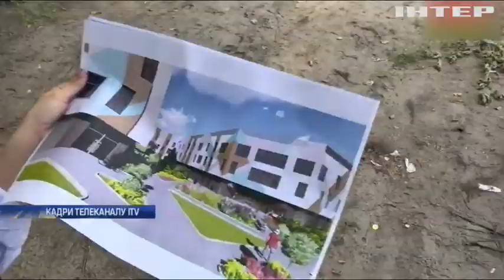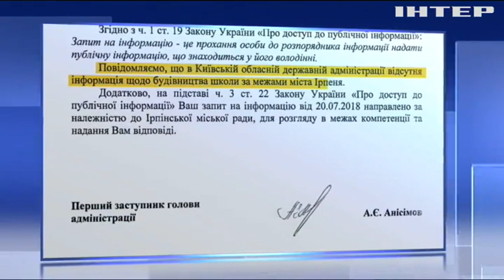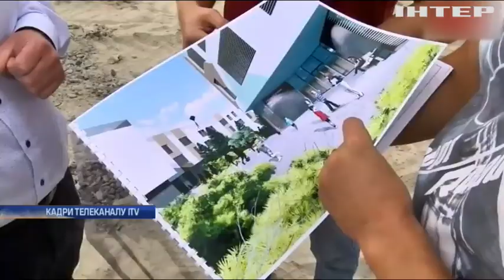Багатоповерхівка замість школи: хто стоїть за будівельною аферою в Ірпені?